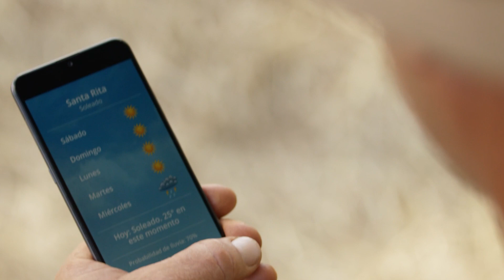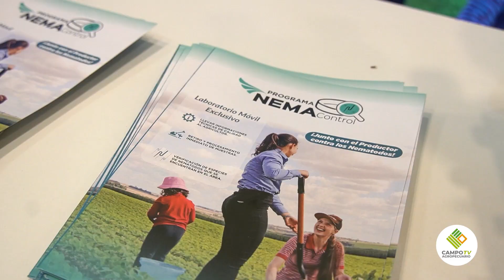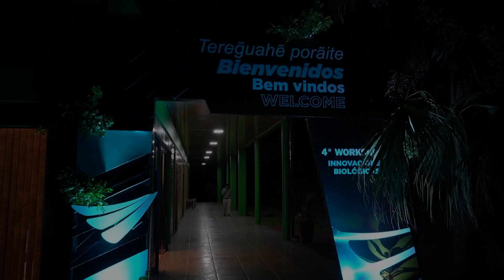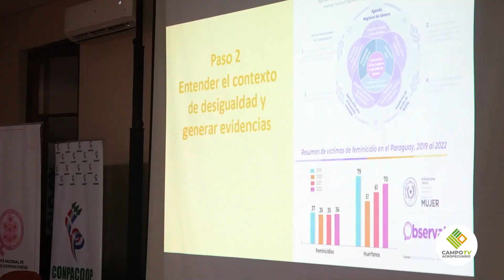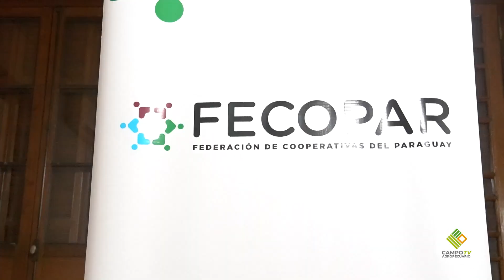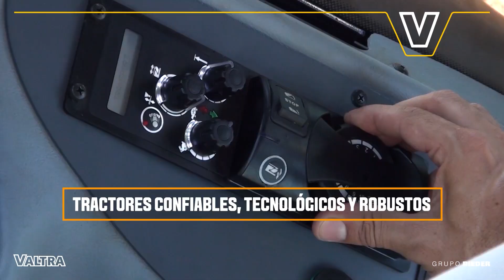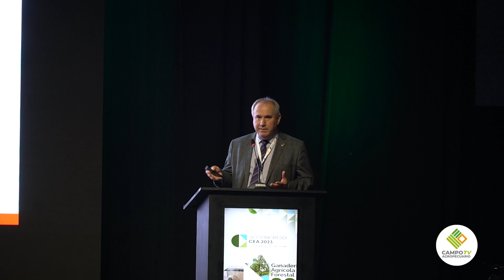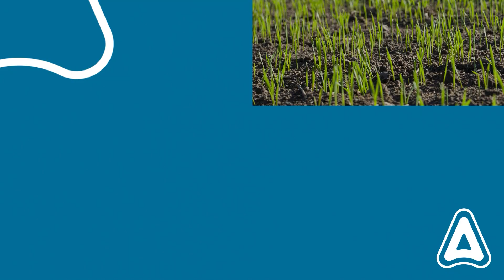Programa 227 CAMPO AGROPECUARIO TV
Te presentamos el programa Nro 227 de Campo Agropecuario TV en donde te comentamos las noticias y eventos más resaltantes del mundo de la agricultura de nuestro país. 🌱🇵🇾

Programa al aire Sábados a las 9:30 hs por Canal PRO.🎬